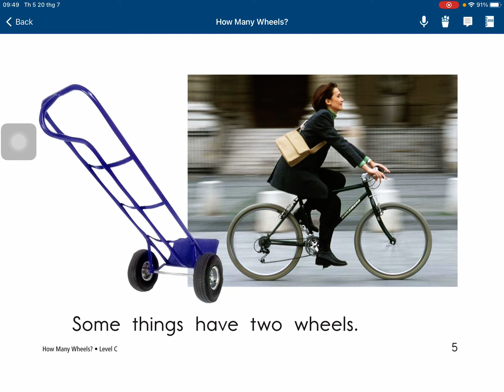How many wheels- Thanh Lam